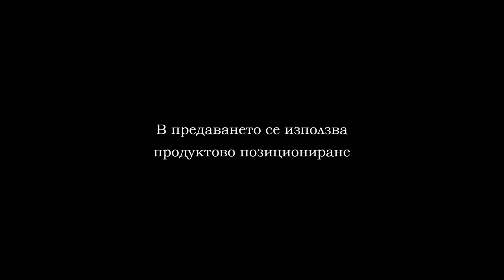25 11 BBL FAB FIVE - CSKA PART 2